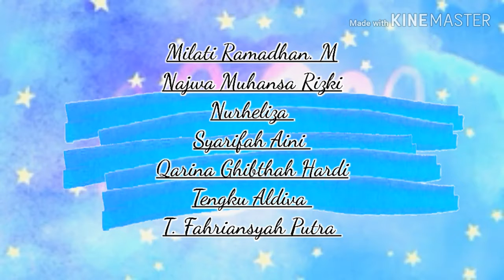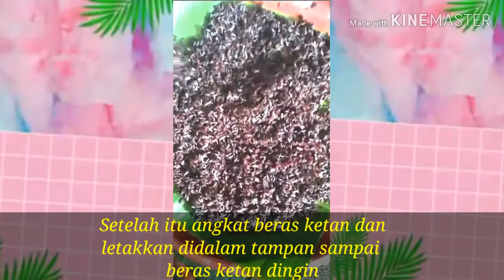Cara membuat tape ketan cocok untuk pelajar